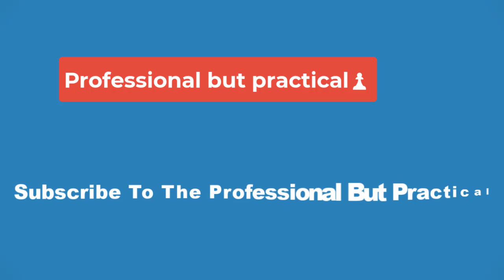🔴Miles Morales' Dark Future Teased in Sequel to Spider-Man's Grossest Story Ever🔴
Marvel has teased a bleak future for Miles Morales as the character enters the world of one of Spider-Man’s most controversial limited series. The publisher previously announced a sequel to the 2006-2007 limited series Spider-Man: Reign, and now Marvel has revealed a new Black Cat and Miles’ Spider-Man will feature alongside the series’ older Peter Parker. As Peter navigates his journey back into heroics in this dystopian future, new heroes join the fight.

Advertised as “The Most Notorious Spider-Man Story Ever Told” when the sequel was first teased back in 2023, Spider-Man: Reign by Kaare Andrews is an infamous yet fascinating tale in Peter Parker’s lore. The dark and grim future-set series showed Peter at his lowest, but ended promisingly with him webbing into action again. Now, Marvel has revealed a look at Spider-Man: Reign II, with more details about the story.

With a sequel arriving 17 years after the original limited series ended, it seems that the matured version of Spider-Man has more trials and tribulations ahead. A variant cover reveals Miles Morales hugging Peter Parker’s grave, hinting that Peter may be passing the baton again.

As Miles Morales is revealed in Spider-Man: Reign II, his fate in this dystopian future will come into focus. Future versions of Miles have appeared previously, notably his villainous turn as Ultimatum against his younger self in Miles Morales: Spider-Man #10 by Saladin Ahmed, Javier Garrón, and David Curiel. The version teased on Kaare Andrews’ variant cover for Reign II looks similar to Miles’ clone brother Shift in current comics, just with gray hair poking out of his mask. He will join the universe alongside a new version of Black Cat, seemingly not Felicia Hardy as teased in the solicit.

Miles’ buff transformation in the universe and a new origin for Black Cat could be a reason for Andrews to lean into the more gross and disturbing aspects of the original limited series. The depressing world of Reign had some unsettling displays of violence, a Venom takeover, and the older Peter haunted by the ghost of Mary-Jane and his trauma related to her passing. The series featured one of Peter Parker’s darkest moments with MJ’s shocking death by Spider-Man’s radioactive fluids. The new characters joining the universe could ratchet up the body horror or bring hope to Reign’s

While Spider-Man: Reign featured a bleak dystopia, it was also a story about Peter Parker’s heroic perseverance through it all. Andrews has hinted that he would like to fix the broken universe of his limited series, and the solicitation has also stated that triumphs will go hand-in-hand with Peter’s tragedies in the sequel. Miles Morales as the new Spider-Man for this universe, along with a new Black Cat, could be the hope that this alternate Marvel future needs. With older versions of key Spider-Verse characters, Reign II will see how they persist against all odds.

The future in Spider-Man Reign saw Peter Parker at rock bottom, but also illustrated how he pulls himself out of the darkness by being a hero. As Peter goes back to saving people, his journey could inspire the new Black Cat’s origin story as well as Miles’ Spider-Man and bring some optimism to the dreary Earth-70237. An aged-up Miles Morales’ Spider-Man appearing in this alternate universe could be a defining moment for the character’s lore in his Marvel Comics future.